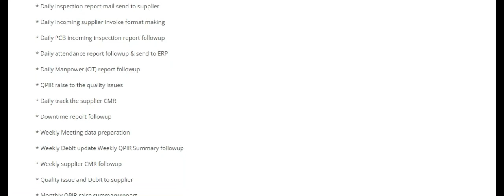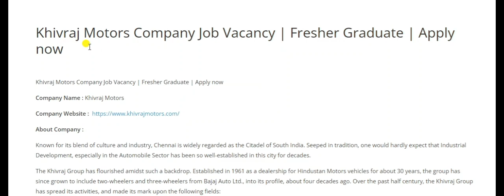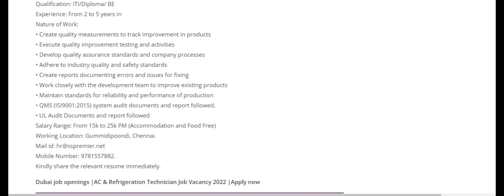COMPANY STAFF JOB OPENINGS | MECH,EEE,ECE,INS,BA,BCA,M.COM,B,COM - APPLY NOW